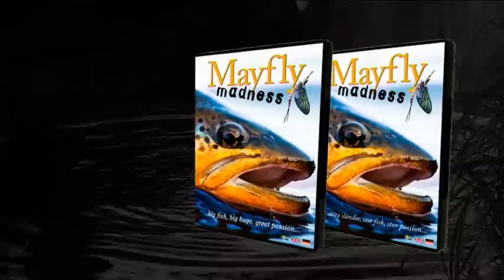Mayfly Madness (Trailer 1 - English)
Join Johan Klingberg and Ulf Börjesson during three seasons of fly fishing at the most thrilling time of the year.
In early summer, when the Ephemera Danica and the Ephemera Vulgata hatches, theres a good chance of catching the very largest of trout in these rivers.
Johan and Ulf travel to some of their favourite rivers in southern Sweden in the hunt for mayflies and giant trout.
This clip is the intro of the film. Don't miss clip 2 with a spectacular fight with Ulf Borjesson.
Duration: 60 min + 50 min bonus.